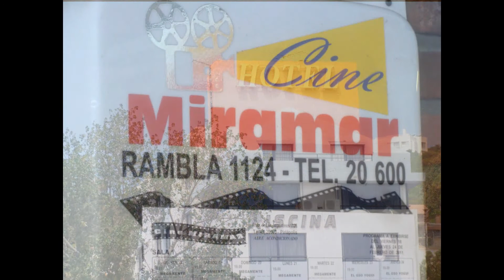ABBA : "Fernando and Dancing Queen" / Canciones románticas en inglés / POP de los 80´ PIRIÁPOLIS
ABBA . La victoria en Eurovisión . SALTO a la FAMA (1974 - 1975).  Björn, Benny y Stig creyeron en la posibilidad de usar el Melodifestivalen y el Festival de la Canción Eurovisión para hacer un negocio musical seguro, entrando como compositores. A fines del 73', los 3 fueron invitados por la TV sueca a contribuir con 1 canción para el Festival del 74'. De un n° variado de composiciones , escogió el tema "Waterloo". ABBA obtuvo éxito en el Melodifestivalen 1974 en Suecia el 9 de febrero del 74' y tras su 3° intento, se prepararon mejor.  Lanzaron su 2° álbum Waterloo que contenía la canción del mismo nombre, así como los éxitos de "Honey, Honey","Hasta mañana" ,"Gonna Sing You My Lovesong", entre otros. "Waterloo" fue presentado en el festival de Brighton (Reino Unido) ; el 6 de abril de 1974 , rompiendo con varios estereotipos. Con 24 puntos, la canción ganó, dándole a Suecia su 1° victoria en el festival y a ABBA un éxito de alcance mundial. Ganar el festival le dio al cuarteto la oportunidad de viajar por Europa y presentarse en la TV . "Waterloo" llegó a la cima de las listas en la mayoría de los países que visitaban, siendo el 1° sencillo n° 1 de ABBA en U.K.. En E.E.U.U. , gracias al apoyo de la discográfica Atlantic Records, llegó al n° 6 en el Billboard Hot 100, 34 contrario a  su 1° álbum (Waterloo) que llegó al número 145 en el Billboard 200. En Australia, "Waterloo" llegó al n° 4 en las listas .
El estrellato (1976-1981). Mientras en otros países ABBA comenzaba a ocupar los 1° puestos en las listas, en EEUU apenas habían conseguido 3 sencillos en el Top 10. El disco homónimo ABBA sólo llegó al número 165 en la lista Cashbox y al número 174 en el Billboard 200. Para la revista Creem en Estados Unidos ABBA había resistido "una muy desordenada campaña de promoción". También en 1976, el grupo recibió su 1° premio internacional, con "Fernando" escogida como la "Mejor grabación de estudio de 1975". En marzo, ABBA realiza una gira por Australia donde aparecen en radio y TV, promocionando su exitoso sencillo "Fernando". El domingo 20 de marzo de 1976, a las 6:30 pm, el canal 9 de Australia retransmitió "The Best Of ABBA", filmado durante la visita del grupo la semana anterior. La retransmisión fue vista por el 54% de la audiencia, según los medios contemporáneos (el anterior récord era el alunizaje en 1969). El récord no ha sido roto hasta la fecha. Tres de sus más grandes éxitos fueron incluidos en Arrival: "Dancing Queen", "Money, Money, Money", "Knowing Me, Knowing You". Más bella del mundo, del recuerdo en inglés.
El 1° sencillo del álbum fue publicado antes de su lanzamiento, en agosto de 1976, se presentó en la gala de la boda del rey Carlos XVI Gustavo y la reina Silvia Sommerlath: "Dancing Queen". Después de entrar al Top 20 en más de 20 países, este tema se convirtió en una de las canciones más populares del grupo, y en su 2° sencillo más vendido por detrás de "Fernando". Según Media Traffic, "Dancing Queen" es la 33° canción más exitosa de la historia. Su popularidad en E.E.U.U. aumentaría relativamente a menor escala , y Arrival finalmente se convirtió en el verdadero lanzamiento a la fama de ABBA en aquel país, ya que llegó al número 20 en el Billboard 200 y alcanzó disco de oro por sus ventas. En abril del siguiente año "Dancing Queen" se convertiría en el único número 1 de ABBA en el Billboard Hot 100 (ellos obtuvieron, además, otros 3 números 1 en otras listas de Billboard, incluyendo dos en el Adult Contemporary y uno en el Hot Dance Club Play).
En noviembre de 1976, ABBA publica el 2° sencillo de Arrival: "Money, Money, Money". Lyrics , video original, HD. Grandes éxitos musicales con nombres.
PIRIÁPOLIS : República Oriental del Uruguay. Verano de 2011. Hotel Argentino, rambla y Cerro San Antonio. Caída del sol , atardecer. La Biarritz. Sunset Colony city. uruguaya /uruguayan Latina /sudamericana. Bandera nacional de Uruguay (la celeste).Coast.Gastronomía regional. Vegetación y floresta en extinción : tamariscos  costeros. On the bead young.Chicos lindos , niños en la playa. Vacations, travel , latin, photography, chanson clasique pop. Bochas . La mejor fotografía del mundo. The Best picture of the world. Antiguo y mistico. Idolos.
ABBA  : "Fernando" y "Dancing Queen". Hits. Leyendas del Pop. The  best song ever Svensk Swedish POP Most famous songs melodic and romantic. Music of angels. Grandes exitos musicales con nombres y títulos en inglés. TOP 10, 100 del pop internacional. The best music, La mejor música y canciones melódicas y románticas de los 80'.